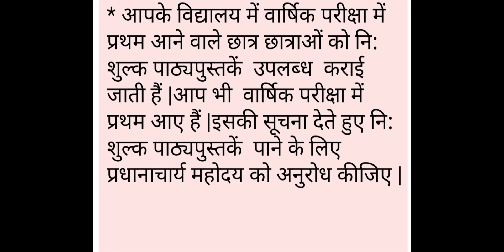Class -4//Hindi Grammar //chapter -18//पत्र लेखन